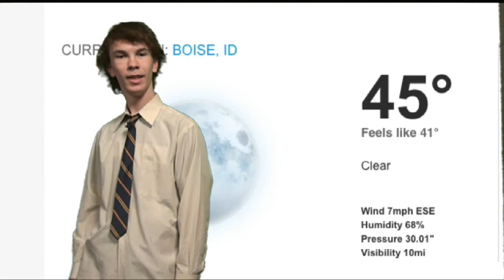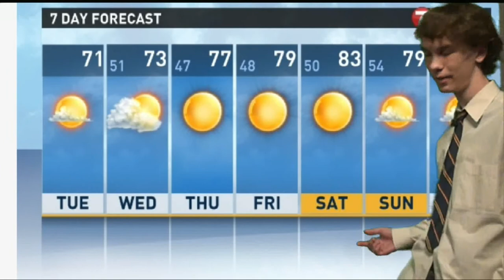9.13.2016 Announcements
Announcements Script:

intro

Unified Sports is looking for athletes and volunteers for a short soccer season!  We practice Tuesday and Thursday during lunch on the practice soccer field.  The season will end with a tournament September 30th in Twin Falls.  All participants will be bused to and from for the day!

Come to practice for more information!

 Calling all girls! It's time to sign up for Powder Puff.  Last year, under the lights, the sophomore ladies dominated the juniors and crushed the seniors to win the Homecoming Powder Puff Championship.  But can they repeat?!

If you are interested in representing your class in playing Powder Puff, you need to register in Mr. Telleria's room, room 218.  Tshirt orders go in next week and you must have a tshirt to play.

Again signups are in room 218, Mr. Telleria's room.

Attention Creative Writers! Writer's Guild will meet in Mrs. Uriarte's room 204 on Wednesday at lunch!

AND NOW TO THE WEATHER

weather

Golden Eagle Booster Club will be selling spirit wear this Thursday during lunch and again after school.

Quarter 2 drivers Ed starts November 1st, packets can be picked up in the front office or online on the Boise school district webpage. See Mrs Trunnell in room 125 with any questions.

Lets Help Trey Make a Wish!!

Today is National_____day

And now for the quote of the day

quote